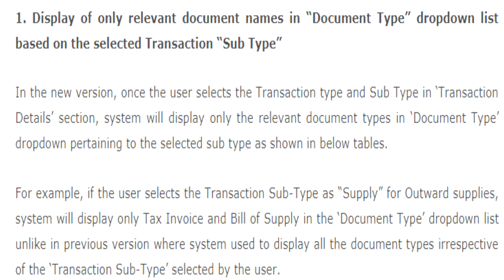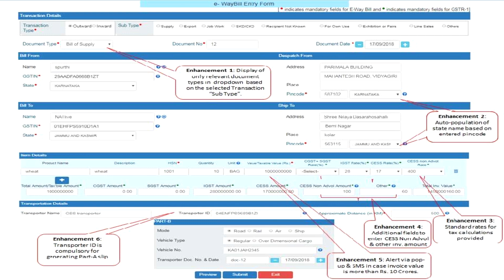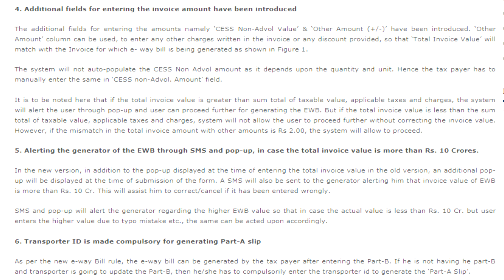EWAY BILL में आने वाले बहुत बड़े नए बदलाव FROM 1ST OCTOBER 2018 !!! CA MANOJ GUPTA!!!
This video will explain the new enhancements done in the E- Way Bill (EWB) generation form and is being release on 1st of Oct. 2018. The purpose of this document is to communicate the tax payers and transporters the latest changes with screen shots and make them to understand and prepare them while generating the E-Way Bills from 1st Oct. 2018.